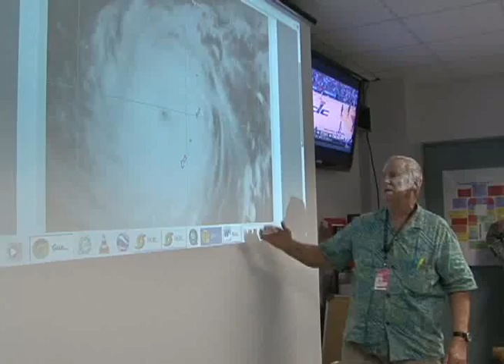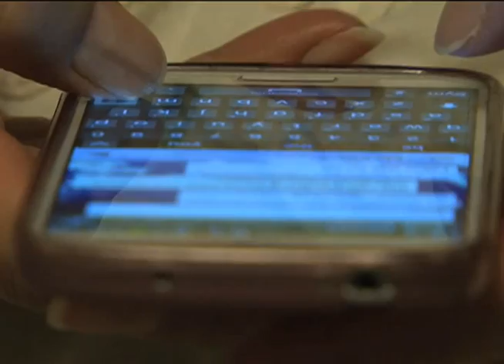Guam recovers after Mother Nature's wrath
It was a night of brutal winds and heavy rains but within hours of welcoming Typhoon Dolphin to the Marianas, the island was placed in Condition of Readiness 4. With the all-clear given, recovery efforts were in full swing Saturday and residents islandwide assessing their homes and businesses for damages.